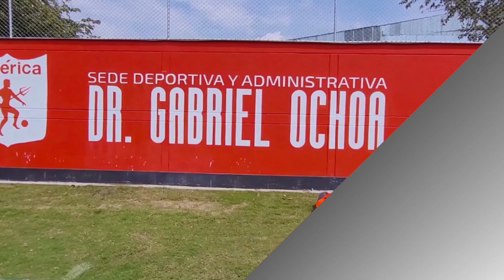Cali 2x2 Unión Magdalena - Liga Betplay II 2022 - Fecha 9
Cali 2x2 Unión Magdalena
Liga Betplay II 2022 - Fecha 9
DE TAQUITO CON MARINO